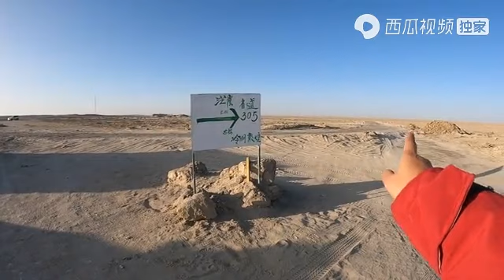旅途十万里：唐DM拉着拖挂房车穿越戈壁，成功到达火星营地！自带太空舱太棒了